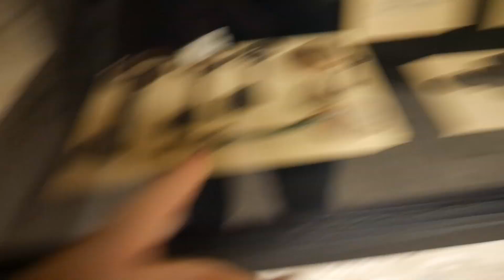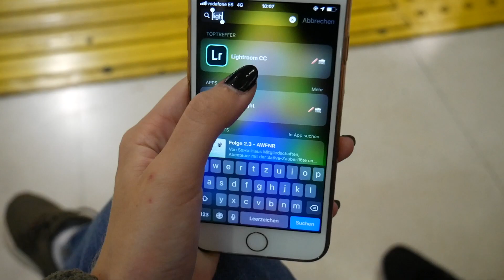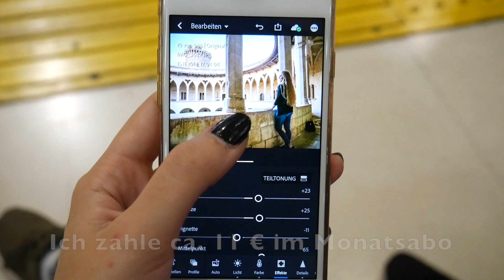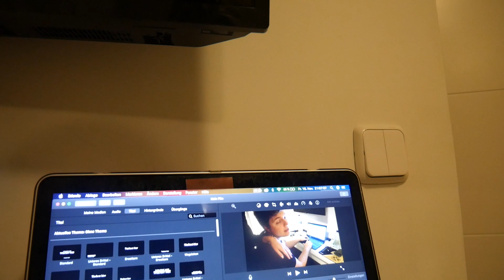So ist unsere Beziehung wirklich! Der ehrlichste Vlog | Nessi's World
► Planst du schon den nächsten Urlaub? Hier findest du ein paar Tipps

📩  Schreib mir doch einen Brief 😍

Nessi’s World
Postfach 1124
65475 Raunheim

Eure Nessi ♥️